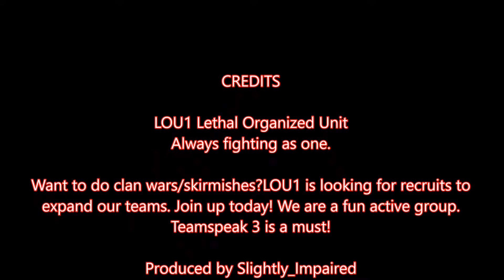locust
LOU1 out rocking the maps. A little tier 3 action. The Locust is a fun little tank.
I own no rights to the music, nor am I trying to profit from it in any way.